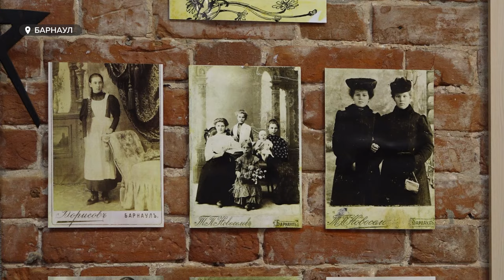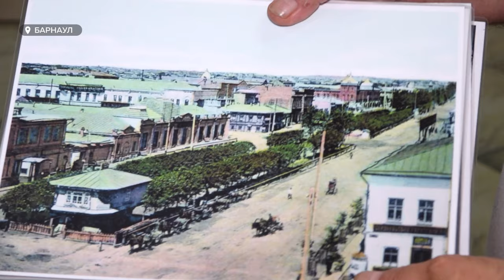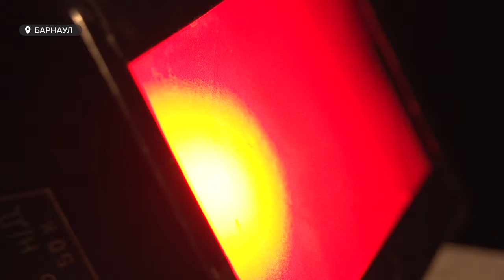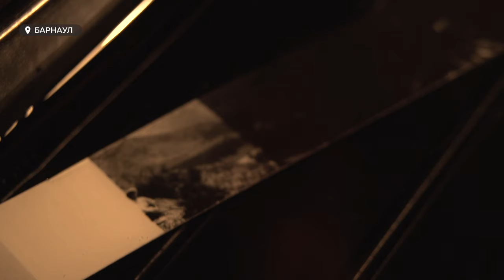Фотопривет из 19-го века | Специальный репортаж ко дню фотографа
12 июля отмечается день фотографа. Мы отыскали самый старый из дошедших до нас снимков Барнаула, узнали, кто из его жителей сохранил для нас облик города рубежа 19-20 веков. А ещё напечатали фото по технологии позапрошлого века и узнали, что 3D придумали ещё до революции